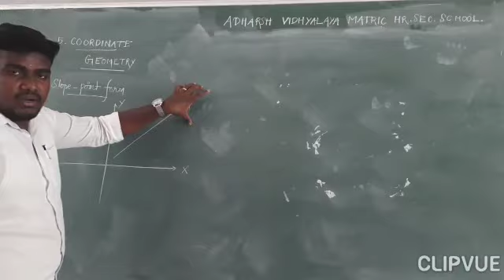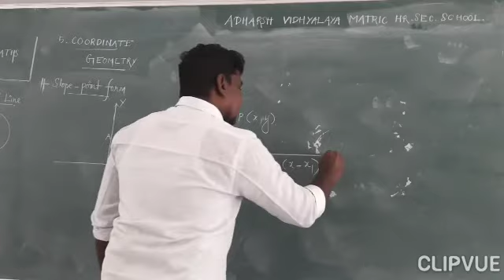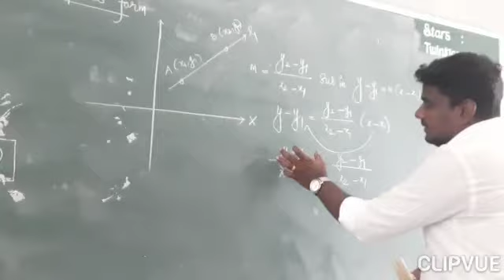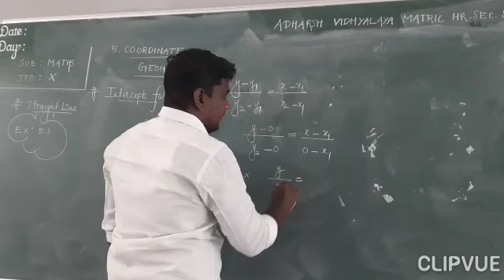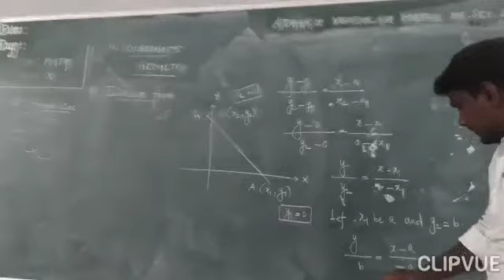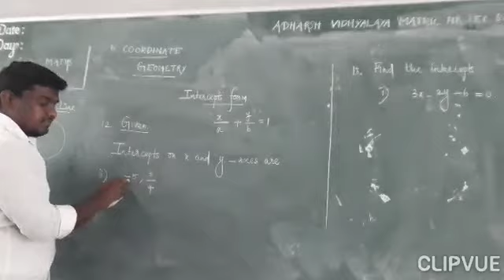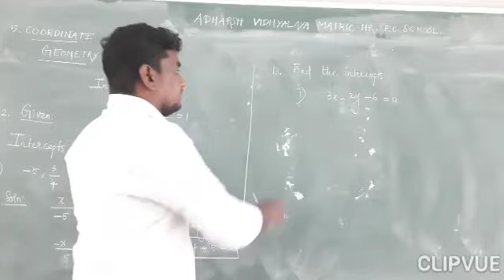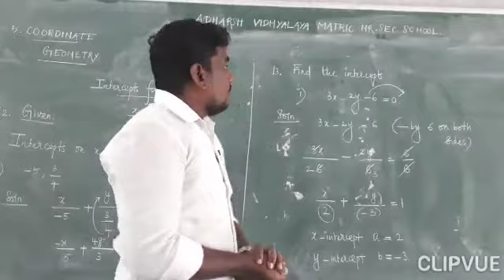STD- X: Chapter- 5( Coordinate Geometry)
Slope - point form
Two points form
Intercepts form
Exercise 5.3 ( Q .No 12 and 13)